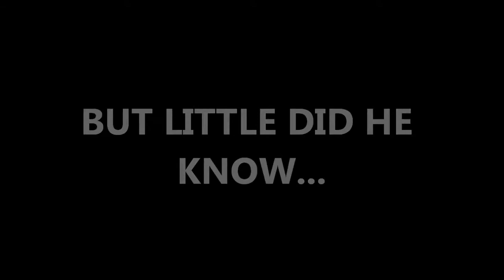Tim's Boat Ride to Hell!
My husband Tim has never been camping. This drive in the convertible... ended up at Horne Lake CAMPING (x-x)